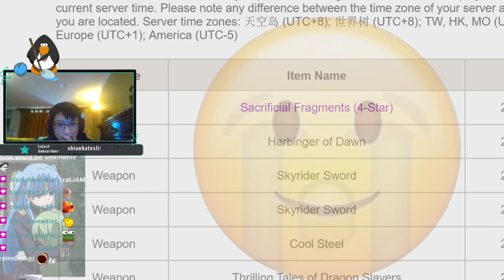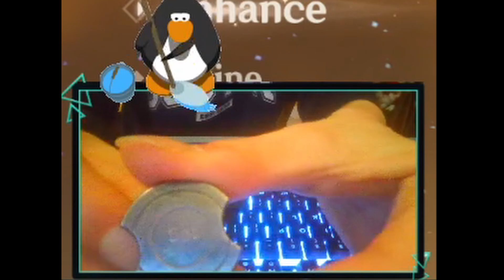So I pulled for Eula's Weapon...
Yeah, so I did pull for Eula's weapon when all I genuinely wanted was more sacrificial sword refinements. I engage in an immense amount of tomfoolery.